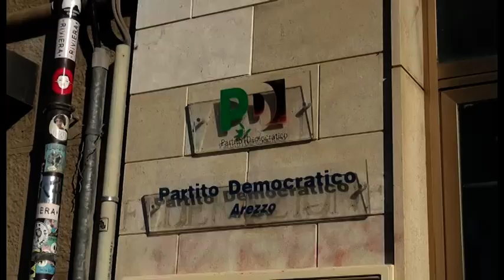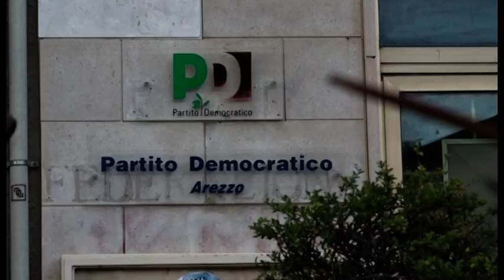Giunta Giani, Arezzo fuori. L'amarezza di Ruscelli(Pd)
"Personalmente e a nome del Pd aretino non posso che prendere atto delle nomine relative alla Giunta Regionale e gli assetti istituzionali del Consiglio. Sarei un bugiardo se dicessi che quelle nomine mi soddisfano perché da un lato non vi è stata la giusta valorizzazione delle capacità e delle competenze che il Pd di Arezzo aveva messo a disposizione del governo regionale nonché del contributo in termini di voti portato all'elezione del presidente e dall’altro perché non si comprendono fino in fondo le logiche che hanno guidato quelle scelte. La sensazione che ho è che siano prevalsi, nella determinazione dell’esecutivo e dell’assetto del Consiglio Regionale, indirizzi che poco hanno a che vedere con la politica e con la rappresentanza dei territori. Non a caso, insieme ad Arezzo, rimangono fuori dagli assetti regionali Livorno, Massa-Carrara, Pistoia ed Empoli, mentre vi sono territori sovra-rappresentati, tutto questo senza un preciso indirizzo di natura politica o di riconoscimento di competenze e di lavoro svolto.

A tal proposito rilevo con amarezza che il Partito regionale, in questa delicata situazione, non ha svolto appieno il proprio ruolo, lo stesso atteggiamento che ho riscontrato in relazione alle elezioni amministrative ad Arezzo.

Saluto, in ogni caso con piacere, la nuova funzione assunta da Vincenzo Ceccarelli, che sarà chiamato a presiedere il gruppo dei consiglieri del Pd. Un incarico di grande prestigio e responsabilità, di alto valore politico che rappresenta un vero e proprio punto di snodo tra l’azione del Presidente e della Giunta Regionale e quella del Consiglio. Tutto questo in un momento particolare dove si richiedono grandi capacità di governo, di esperienza e di azione nella attuazione delle politiche a livello regionale in tema di salute, di lavoro e di territorio.

Auguro dunque a Vincenzo Ceccarelli di poter esercitare al meglio questo nuovo, importante incarico con la convinzione che la sua azione rappresenti una garanzia per un territorio che certamente contribuisce in modo determinante allo sviluppo regionale e che altrettanto di aspetta in termini di attenzione dalla Regione.

Così come sono convinto che la consigliera Lucia De Robertis svolgerà, con competenza e passione, il suo compito all'interno del Consiglio Regionale, nell’interesse di Arezzo e della sua provincia.

A lei e a Ceccarelli non mancherà mai il nostro sostegno.

Per quanto ci riguarda, abbiamo il dovere di compiere un’attenta analisi del voto e di trarre da questa le necessarie considerazioni. Nelle vallate occorre rimettere in moto la macchina del partito e restituire dignità e forza alla nostra azione politica. Lo faremo con una serie di focus sull’analisi del voto e con una conferenza programmatica provinciale che indicherà con chiarezza strategie ed obbiettivi del coordinamento provinciale del Pd di Arezzo per la tornata elettorale che ci vedrà impegnati il prossimo anno ed in generale per i prossimi anni.

In particolare, il Pd di Arezzo paga, nonostante l’impegno unitario dell’ultima campagna elettorale a sostegno di Luciano Ralli - al quale va la mia più grande riconoscenza e stima - ritardi di analisi, errori passati e una evidente difficoltà a interpretare i cambiamenti sociali ed economici intervenuti in questi anni nella città capoluogo.

Da ora in poi non potremo più viaggiare con la testa rivolta indietro ma occorrerà guardare al futuro.

Questo significherà ridare forza al partito in città, aprirsi alle intelligenze ed alle energie di cui è ricca Arezzo per progettare fino da ora quello che dovrà essere il nuovo centrosinistra aretino".